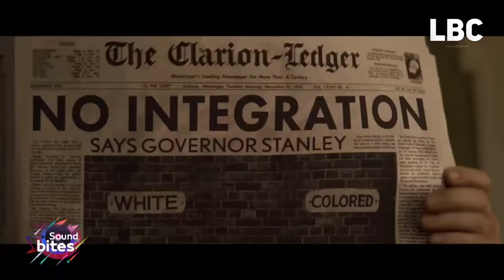أخر الاصدارات و أحدث الانتاجات في الموسيقى العالمية